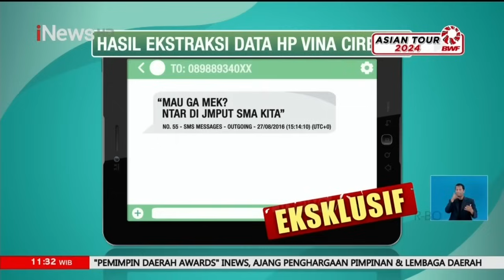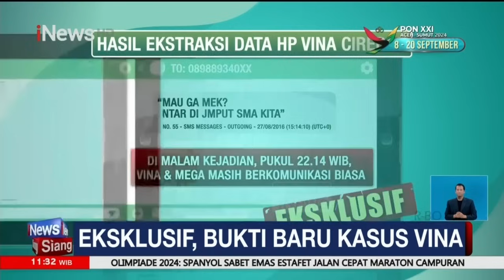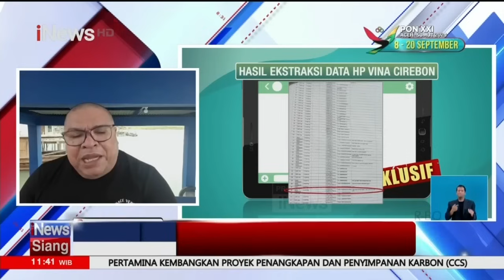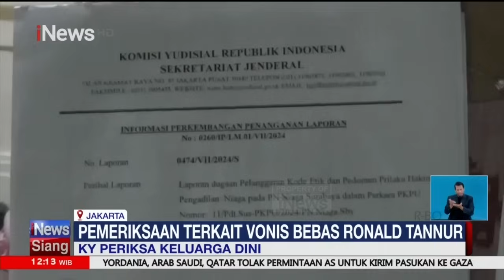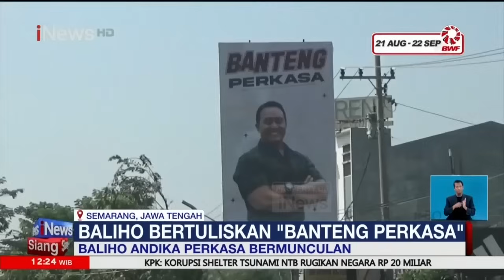[FULL] iNews Siang, Kamis, 08 Agustus 2024